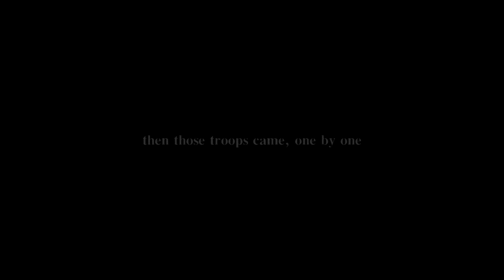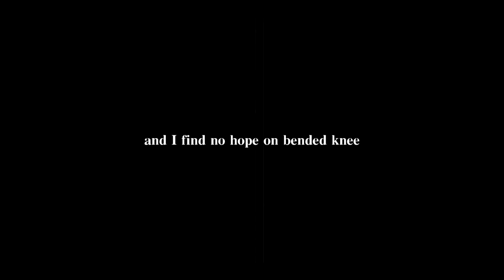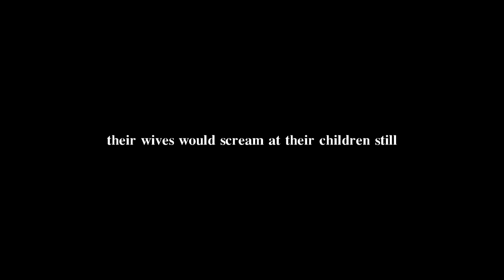The Heavy Horses - Bended Knee (Official Lyric Video)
Artist: The Heavy Horses
Song: Bended Knee
Album: With Darkness In My Eyes

All songs (words and music) written by Justin Mahoney (SOCAN)

Produced, Recorded, and Mixed by Laurence Currie at Cedar Hollow Studios, Rockwood, ON, Canada

Additional Piano Recorded by Jeremy Ferguson at Battle Tapes Recording, Nashville, TN, USA

Harmonica Recorded by Mickey Raphael at Hicksville Recorders, Nashville, TN, USA

Harmony Vocals Recorded by Phil Churchill at The Gingerbeard House, Corner Brook, NL, Canada

Mastered by Noah Mintz at The Lacquer Channel, Toronto, ON, Canada

Album Art and Design by Patrick Canning

Justin Mahoney: Vocals, Acoustic Guitars, Piano (1, 10)

Players:
Christine Bougie: Electric Guitar, Lap Steel
Robbie Crowell: Piano, Hammond Organ
Rob Fenton: Dobro, Pedal Steel (9)
Mark McIntyre: Electric Bass
Tyler Beckett: Mandolin, Fiddle
Brad Kilpatrick: Percussion
Bill Simms: Upright Bass
Jon Steen: Pedal Steel
Andrew Schaak: Accordion
Laurence Currie: Electric Guitar (10)
Geraldine Hollett: Harmony Vocals (4, 7)
Phil Churchill: Harmony Vocals (7)
Mickey Raphael: Harmonica